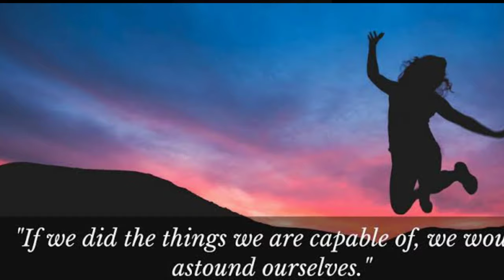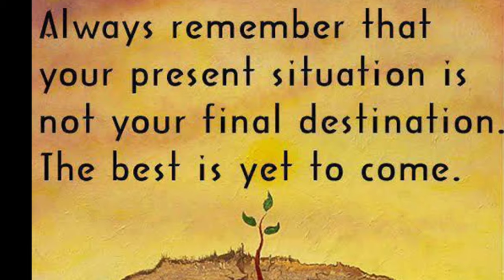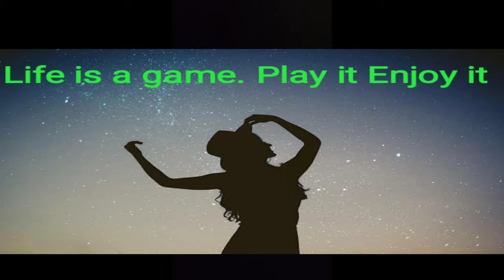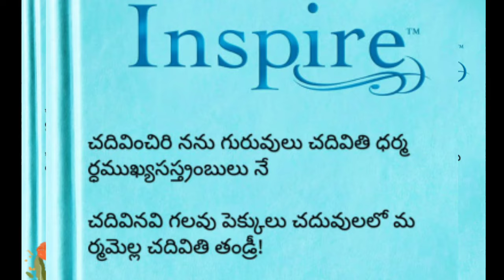Life Lessons By Kasigari Prasad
kasigari prasad